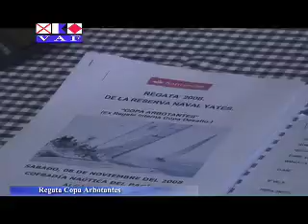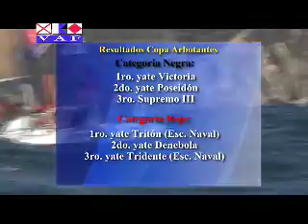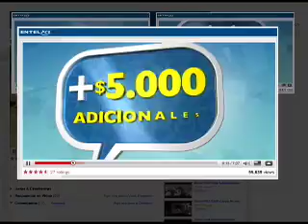Copa CAOR 2009.mp4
Una nueva regata de la reserva Naval, esta vez en Algarrobo.